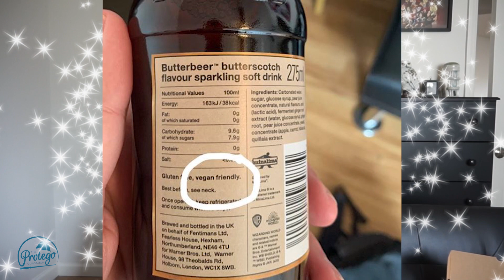VEGAN BOTTLED BUTTERBEER | Unboxing & Review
The muggle world's first ever officially licensed VEGAN BUTTERBEER is now available!

Fans can pick up the new magical bottled beverage at the Warner Bros. Studio Tour London or the Platform 9 3/4 shop at King's Cross Station. The drink can also be ordered online for delivery in the UK only.

However, that didn't stop The Protego Foundation's president and cofounder, Tylor Starr, from getting his hands on some! Watch as he tastes real Butterbeer for the FIRST TIME EVER. Believe us, it's an emotional experience!

At the Universal theme parks, Butterbeer can only be ordered with topping that contains dairy. This prevents vegans and other magical folks with dairy allergies from having the opportunity to taste the popular Wizarding World beverage. We hope that the new vegan version of the drink will make its way to the theme parks and be available to order online in additional countries soon.

The Protego Foundation started a petition in 2018 called Accio Vegan Butterbeer, which garnered over 7,500 signatures. Needless to say, the announcement of the 100% vegan and gluten-free drink has left us feeling profoundly victorious and excited! This is a huge win for the magical vegan community and for mother cows who won't have to suffer for this product.

Thank you to everyone who supported the Accio Vegan Butterbeer campaign. Now, it's time to CELEBRATE!